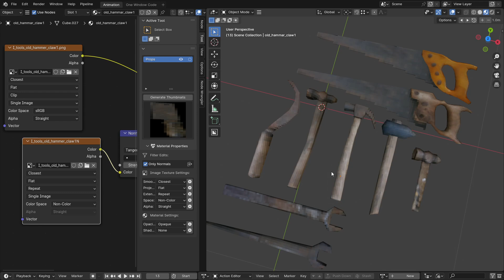Node Editing - Material Tags Pro - Blender Addon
Set preferences of image texture nodes with the option of 'only affecting' or 'ignoring' normal map images, as well as many other options with quick access and ease of changes.

Material Tags is a tag-based management system that lets you view, edit and organize materials. It allows you to assign multiple tags to each material, offering complete flexibility in categorization. No more scrolling through obscure material names, just search by tags and instantly find what you need.